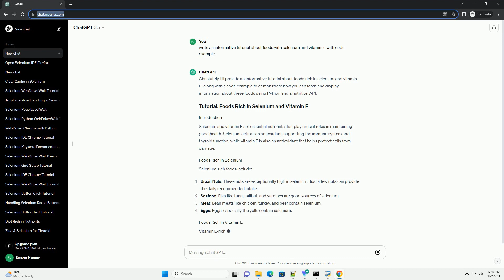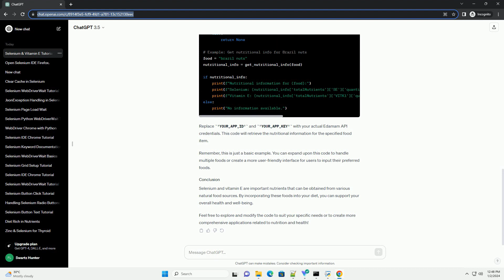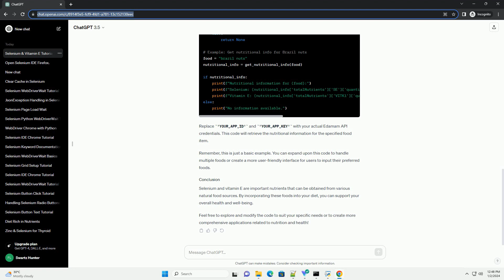foods with selenium and vitamin e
absolutely, i'll provide an informative tutorial about foods rich in selenium and vitamin e, along with a code example to demonstrate how you can fetch and display information about these foods using python and a nutrition api.
selenium and vitamin e are essential nutrients that play crucial roles in maintaining good health. selenium acts as an antioxidant, supporting the immune system and thyroid function, while vitamin e is also an antioxidant that helps protect cells from damage.
selenium-rich foods include:
vitamin e-rich foods include:
let's use the 'edamam' api to fetch nutritional information about foods rich in selenium and vitamin e.
first, you'll need to sign up for an api key from edamam's api.
then, install the requests library (if you haven't already) to make api requests in python:
now, here's a sample code snippet to get nutritional information for a given food:
replace 'your_app_id' and 'your_app_key' with your actual edamam api credentials. this code will retrieve the nutritional information for the specified food item.
remember, this is just a basic example. you can expand upon this code to handle multiple foods or create a more user-friendly interface for users to input their preferred foods.
selenium and vitamin e are important nutrients that can be obtained from various natural food sources. by incorporating these foods into your diet, you can support your overall health and well-being.
feel free to explore and modify the code to suit your specific needs or to create more comprehensive applications related to nutrition and health!

Related videos on our channel:
is python good to eat
what is a pythons diet
how to get python to eat
ball python foods
python foods list
burmese python foods
my food python
python foods
reticulated python foods
python selenium login
python selenium webdriver
python selenium headless
python selenium
python selenium tutorial
python selenium documentation
python selenium wait for page to load
python selenium click button
python selenium example